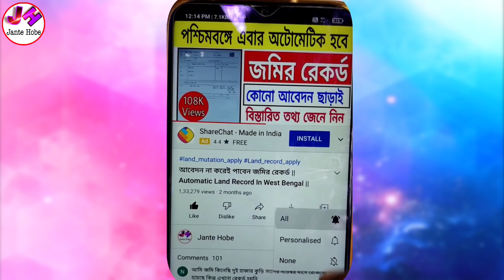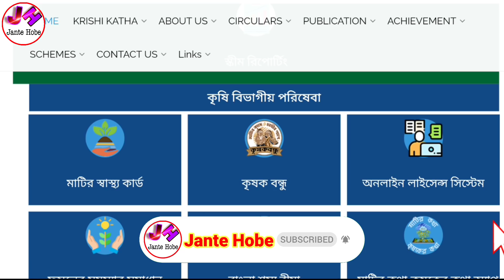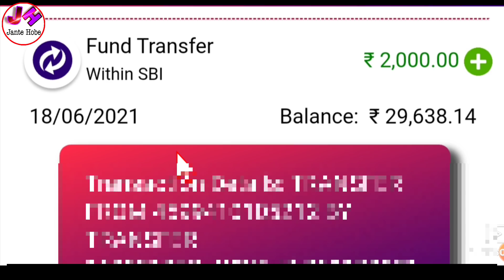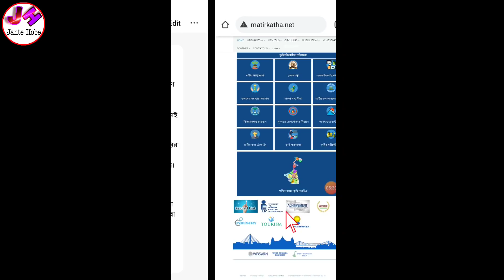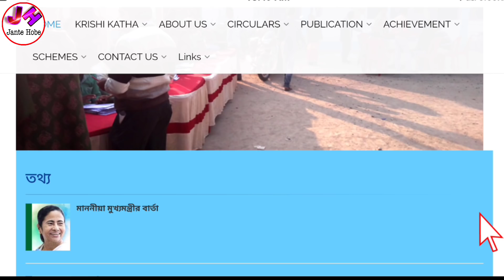কৃষকবন্ধু প্রকল্পের টাকা আর দিবেনা? এখনও টাকা ঢুকেনি? krishak bandhu ifsc code change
☑️Others Video -

Topics Covered -

1)কৃষকবন্ধু প্রকল্পের টাকা আর দিবেনা
2)krishak bandhu ifsc code change
3)krishak bandhu bank ifsc code change
4)krishak bandhu money
5)krishak bandhu application status check 2021
6)krishak bandhu prakalpa
7)krishak bandhu online apply
8)krishak bandhu status check 2021
9)krishak bandhu money not received
10)krishak bandhu new update
11)krishak bandhu list 2021
12)krishak bandhu list 2021 pdf download
13)কৃষক বন্ধু প্রকল্পের টাকা চেক করার নিয়ম
14)কৃষক বন্ধু প্রকল্প
15)krishak bandhu